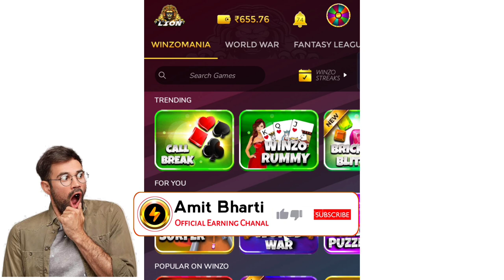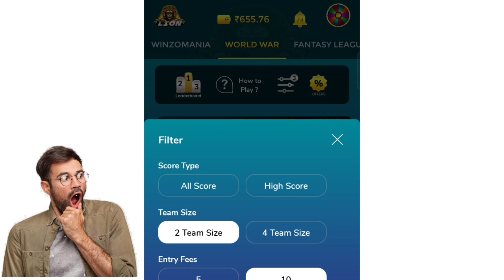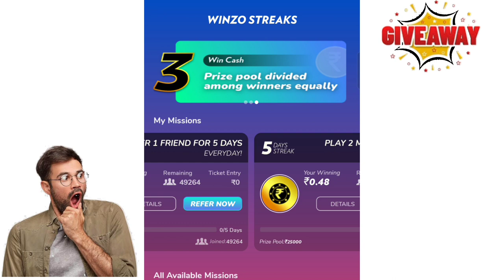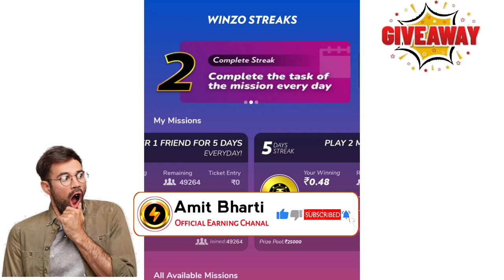Only This Trick Can Solve 🤩